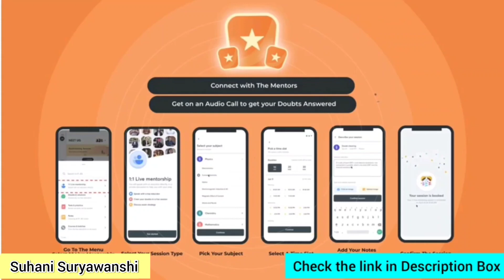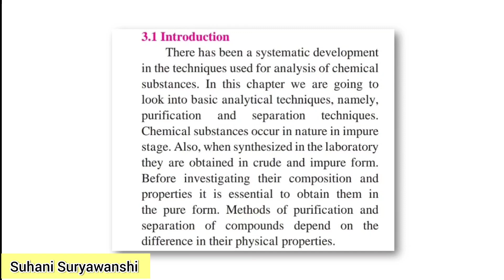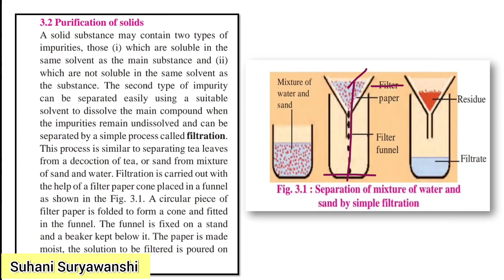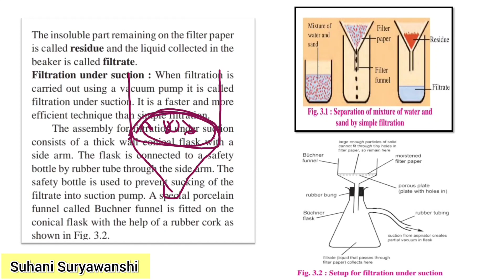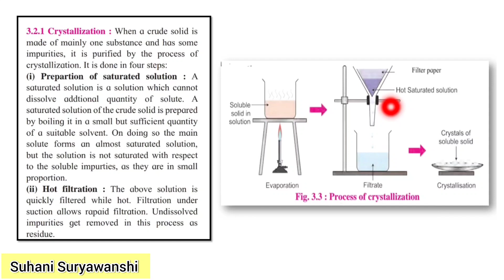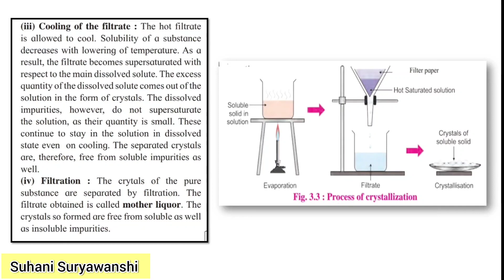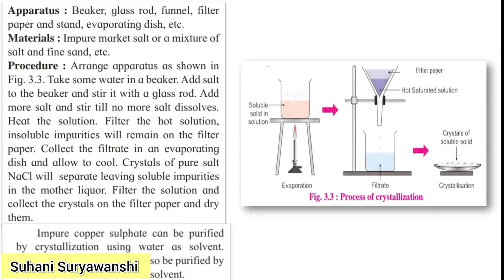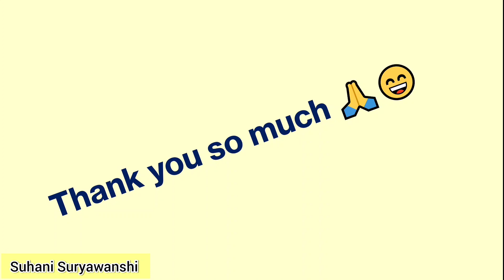11th std Chemistry Analytical Techniques Chapter 3 Part 1 Purification, filteration, Crystallization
Hello Dosto 😃

To get an assistance call from the Unacademy team for "Chase your NEET UG dream" Loan, please fill the following form Suhani Suryawanshi 😀
In this video I have tried my best to give you full information regarding to the Chapter 👍😇 I have also uploaded some more videos of 11th std. Plz check out the videos.